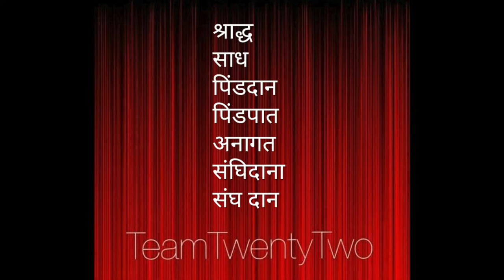Shraadh in Buddhism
Uposath , mahauposath is ancient fasting culutre in India which is a process to supply food for monks and get back ' sila ' to purify the mind.